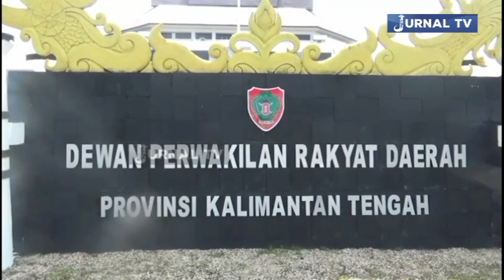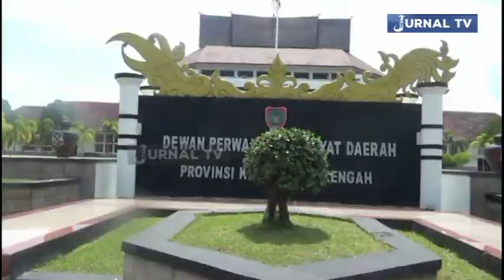DEWAN DORONG KEJASAMA PARIWISATA TERUS DI TINGKATKAN